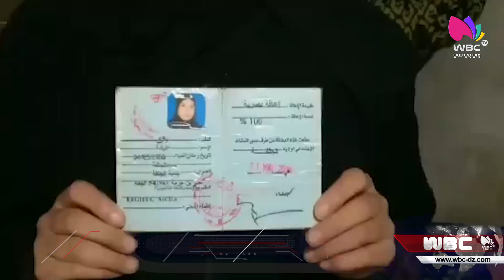الجلفة: كفيفة تناشد المحسنين وذوي البر والإحسان في مساعدتها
الجلفة / نداء
كفيفة تناشد المحسنين وذوي البر والإحسان في مساعدتها